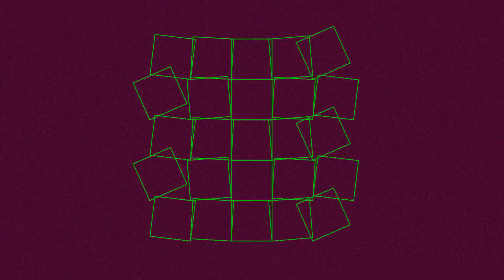362 BPM 1/4 Metronome